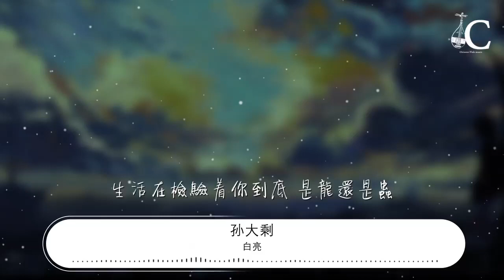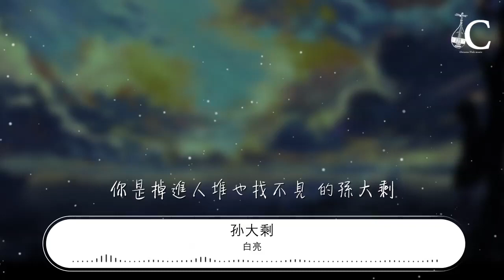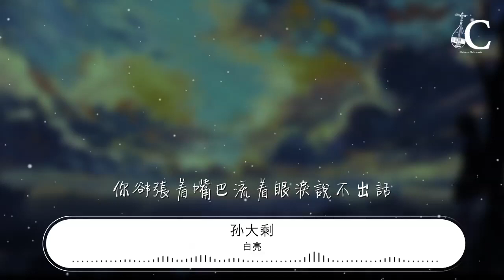白亮 - 孫大剩『孫大剩 你沒有學會七十二變的神通』【動態歌詞Lyrics】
孫大剩

00:00  作詞 : 白亮
00:01  作曲 : 白亮
00:22 從小你就想當一個蓋世英雄
00:26 逢人便說長大後要大鬧天宮
00:30 可長大後卻發現自己 是那麼平庸
00:37 你曾經做的那個征服世界的夢
00:41 就像個玩笑深藏在你記憶之中
00:45 生活在檢驗着你到底 是龍還是蟲
00:52 你沒有學會七十二變的神通
00:57 也沒有學會滿嘴鬼話的武功
01:00 你總是很難擠出一個 恰當的笑容
01:08 你三十歲的內心總還波濤洶涌
01:12 可說出的話卻是那樣言不由衷
01:15 聽他們談起夢想你努力 做啞裝聾
01:23 你是別人口中碌碌無爲 的孫大剩
01:31 你是掉進人堆也找不見 的孫大剩
01:38 孫大剩
01:39 你的愛人等你開着寶馬去娶她
01:46 孫大剩
01:47 你多想在那皋蘭山下有一個家
01:53 孫大剩
01:55 你也曾想過周遊世界劈柴餵馬
02:01 孫大剩
02:02 你期待中的搖錢樹會生根發芽
02:29 你沒有學會七十二變的神通
02:32 也沒有學會滿嘴鬼話的武功
02:36 你總是很難擠出一個 恰當的笑容
02:44 你三十歲的內心總還波濤洶涌
02:48 可說出的話卻是那樣言不由衷
02:51 聽他們談起夢想你努力 做啞裝聾
02:59 你是別人口中碌碌無爲 的孫大剩
03:07 你是掉進人堆也找不見 的孫大剩
03:14 孫大剩
03:16 你的愛人等你開着寶馬去娶她
03:22 孫大剩
03:23 你多想在那皋蘭山下有一個家
03:30 孫大剩
03:31 你也曾想過周遊世界劈柴餵馬
03:37 孫大剩
03:39 你期待中的搖錢樹會生根發芽
03:45 孫大剩
03:46 你抱起那把落滿了塵土的吉他
03:52 孫大剩
03:54 你想起從前和你同甘共苦的她
04:00 孫大剩
04:01 你說過要把世界打得滿地找牙
04:08 孫大剩
04:09 你卻張着嘴巴流着眼淚說不出話
04:19 啊.